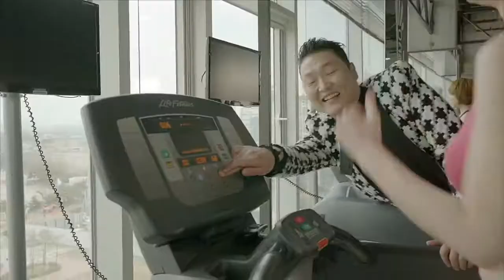PSY GENTLEMAN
and favorite